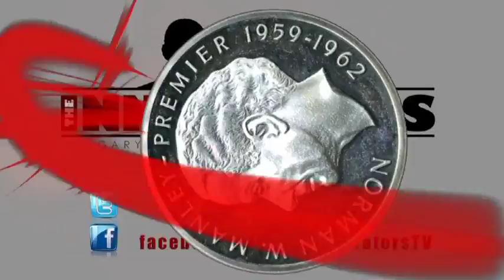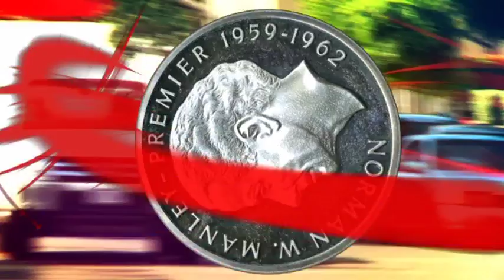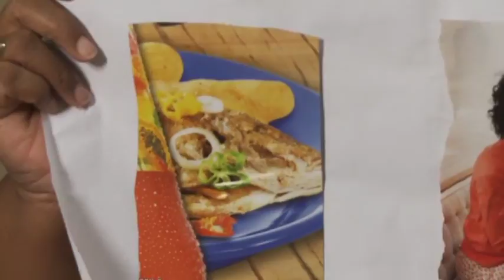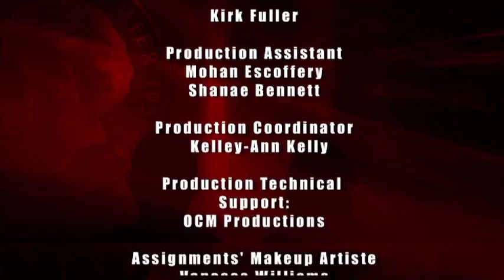Season 4- The Innovators Episode 1 - Nicole Superville- Hall